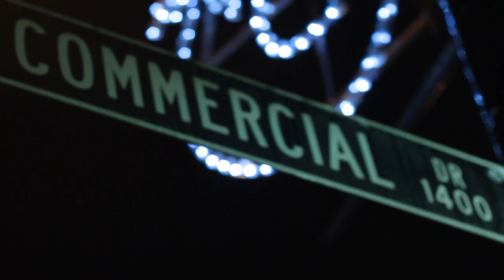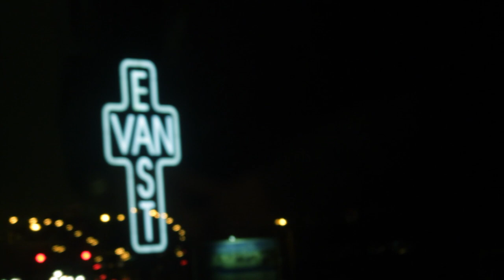Chadio - Afterturn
East Van Digital presents Chadio - "Afterturn" available on "Plot Thickens EP".
Directed by Pedro Romero & produced by Joseph Martin.

Production Crew:
Pedro Romero, Werner Thomas, Ryan Wilde, Rachel Jordao

Cast:
Chadio, Joseph Martin, Neal Barlee, Josh Dua, Jake Langmuir, Kirsten Martin, Kevin Cook, Alex Esau, Molly Sheanh, Paige Benett, Fairlyn Kamer, Stephan Schumann, Kristina Deleeuw.

Thanks:
The entire cast & crew!!!
plus
Adam & staff @ Tunnel Nightclub
Todd @ Diversity/Move Together
Darren @ Lighthead Visuals

Lyrics:

Okay, living directed to seconds
So I find it kind of hard to regret
And I been talking to death a bit and walking a step
But no matter where I go its never far to forget so gonna,
Take it when i gotta face it
Point is try to save it, and not replace it,
So what if you take up space
Cuz the brighter side is that I get to see yer face we,
Stay up, make love till the sun breaks,
Real kept, till the death 'cause there's none fake,
And don't have to get the happiness measured
In the afterturn, is when I had to learn it wait,
No need for the lacked concern just,
Smoke trees till I crash and burn so,
Only gonna lay it down if the words flow,
Take a nap and then I kick it into turbo

Why'd I gotta be the one to admit
If yer the first to care and I'm the last one to give a shit,
I think id prolly be better off as illiterate
Sometimes writing I get sick of it a little bit,
Poor me with the chosen profession,
All alone in a class and no one gets it,
Ya not a baller with monopoly money
Good luck getting to a place that's tropical sunny yo,
Life's hard you gotta figure it out
So if you live in the clouds or stayin' riddled with doubt then,
All the answers I ain't given em out but,
Pay yer bills so you can live in the house and,
Put yer feet up when you chill on the couch and,
Fresh breath when yer kissin' a mouth, I'm out

Where's a proper place to find
So I can drink and lose my mind,
Sleeping at a stupid time
I think I left some booze behind,
Snooze decline, pressing buttons,
Nothing helps my head to function
Can't tell when the fun part ends
I'm never getting drunk again